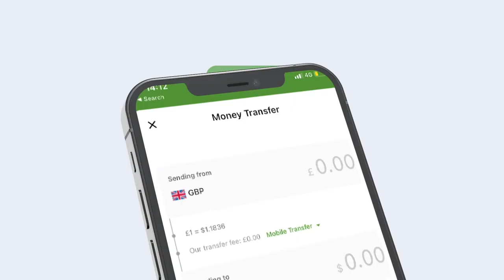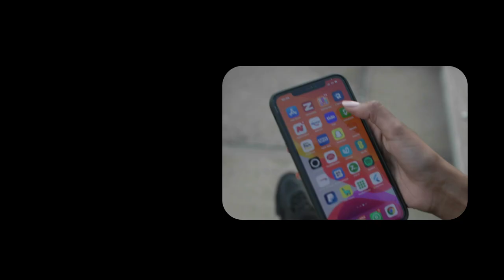Cabdicasiis Xildhibaan "Waxaa jira ciidamada dowladda ka tirsan oo hubkooda u dhiiba ciyaal weerada